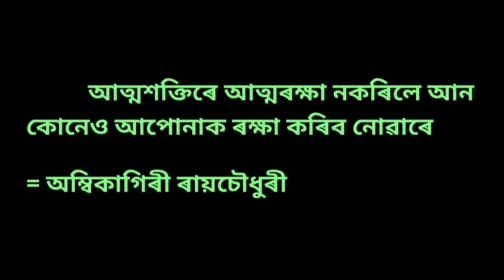mohot lukor bani in Assamese# যি‌ বাণীয়ে আপোনাৰ জীৱনটো সুন্দৰ কৰিব পাৰে।